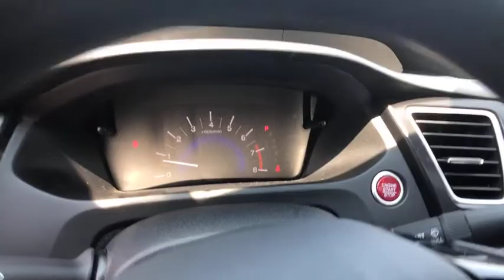2015 Honda Civic Columbia, Lexington, Irmo, West Columbia, Aiken, SC 2018954A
Crimson Pearl U 2015 Honda Civic available in Columbia, South Carolina at Honda of Columbia. Servicing the Lexington, Irmo, West Columbia, Aiken, SC area.

2015 Honda Civic EX 1.8L I4 SOHC 16V i-VTEC 30/39mpg** Clean CARFAX. CARFAX One-Owner. 30 Day / 1,000 Mile Warranty Included, 160-Watt AM/FM/CD Audio System, 6 Speakers, ABS brakes, Air Conditioning, Alloy wheels, AM/FM radio, Automatic temperature control, Dual front impact airbags, Dual front side impact airbags, Fully automatic headlights, MP3 decoder, Occupant sensing airbag, Panic alarm, Passenger door bin, Power moonroof, Power windows, Radio data system, Rear window defroster, Reclining Front Bucket Seats, Remote keyless entry, Speed control, Speed-sensing steering, Steering wheel mounted audio controls, Tachometer, Telescoping steering wheel. 39/30 Highway/City MPG**brbrbrAwards:br * 2015 IIHS Top Safety Pick * 2015 KBB.com Best Buy Awards * 2015 KBB.com 10 Most Affordable Cars * 2015 KBB.com 10 Best UberX Candidates * 2015 KBB.com 10 Best Sedans Under $25,000 * 2015 KBB.com 10 Tech-Savviest Cars Under $20,000 * 2015 KBB.com 15 Best Family Cars * 2015 KBB.com Brand Image Awardsbr2016 Kelley Blue Book Brand Image Awards are based on the Brand Watch(tm) study from Kelley Blue Book Market Intelligence. Award calculated among non-luxury shoppers.  Kelley Blue Book is a registered trademark of Kelley Blue Book Co., Inc. Reviews:brbr * For 2015, the Honda Civic remains the act to beat, thanks to its strong reliability, safety, comfort and resale value. Whether you're looking for a practical sedan, a sporty coupe, a frugal hybrid, or an ultra-clean compressed natural gas (CNG) model, there is a Civic to meet almost any demand. Source: KBB.combrbrbrHonda of Columbia is not responsible for any price discrepancies, statements of condition, or incorrect equipment listed on any vehicle. Pricing excludes tax, tag, registration and title and includes $225.00 closing fees. It is a charge that is permitted but not required by law and is filed with the S.C. Department of Consumer Affairs. All discounts may not be combined with the low APR. While every reasonable effort is made to ensure the accuracy of this information, we are not responsible for any errors or omissions contained on these pages. Please verify any information in question with Honda of Columbia.